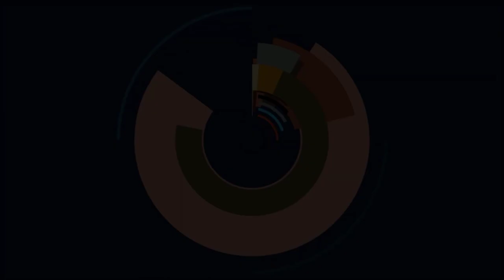🔥Genshin Impact - Finde einen Weg, den Pfad zu öffnen, den Yakov genommen hat🔥